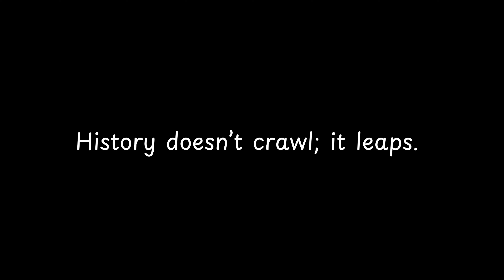History doesn’t crawl; it leaps